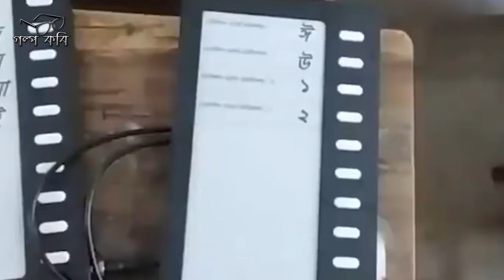৭ জানুয়ারী জাতীয় নির্বাচন কি ঘটেছিলো ২০১৮ নির্বাচনে বিএনপির আন্দোলন BNP election news 2024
৭ জানুয়ারী জাতীয় নির্বাচন কি ঘটেছিলো ২০১৮ নির্বাচনে বিএনপির আন্দোলন BNP election news 2024

Golpo Kobi News channel telecasts analysis of contemporary international affairs and news bulletin based on news published in the international media. Apart from this, documentaries on international vital issues are telecasted.

গল্পকবি নিউজ চ্যানেল বাংলাদেশ ও আন্তর্জাতিক মিডিয়ায় প্রকাশিত সংবাদের ভিত্তিতে সমসাময়িক জাতীয় ও আন্তর্জাতিক বিষয়াবলির বিশ্লেষণ এবং খবর সম্প্রচার করে। এছাড়াও আন্তর্জাতিক গুরুত্বপূর্ণ বিষয়ের উপর তথ্যচিত্র (ডকুমেন্টারী) প্রচার করা হয়।

We delivers the most Trending Topic in Bangla.

Golpo Kobi News  sister channel is  Golpo Kobi .

*** COPYRIGHT WARNING *** This content's Copyright is reserved for Golpo Kobi News YouTube Channel. Legal action will be taken against those who violate the copyright of the following material presented!